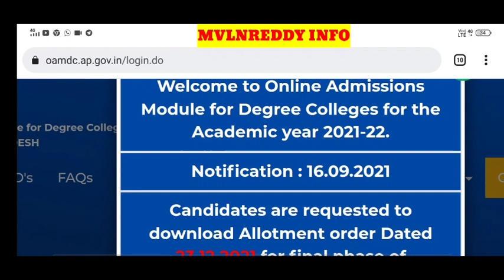AP Degree 2021 3rd Counselling starting Tomorrow 🤩//Final Phase Don't miss the Chance 🙏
id : Mvlnreddy@cm4
Available in Play Store.

AP Degree Admissions
AP Degree Admissions 2021
AP Degree Admissions Notification 2021
AP Degree certificate verification centres
AP Degree 2021 Web options Process
AP Degree 2021 1st Phase seat Allotment
AP Degree web options process in Telugu